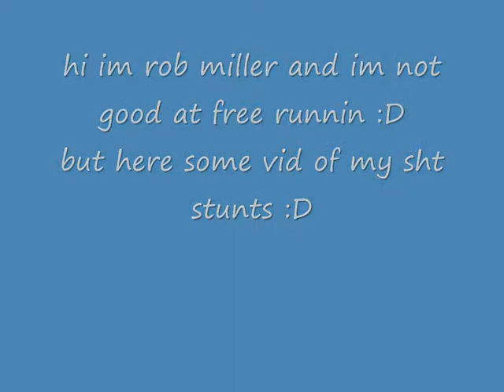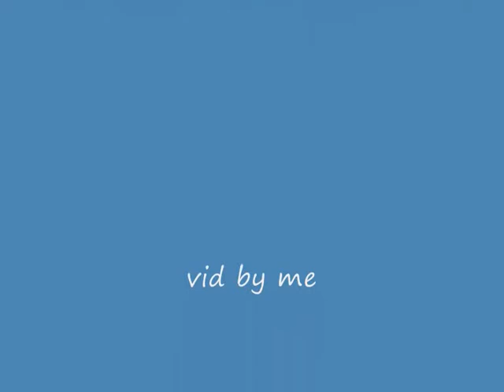bored freeruning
bored walker does some free runing (rob miller)